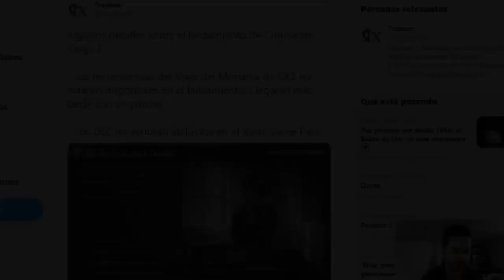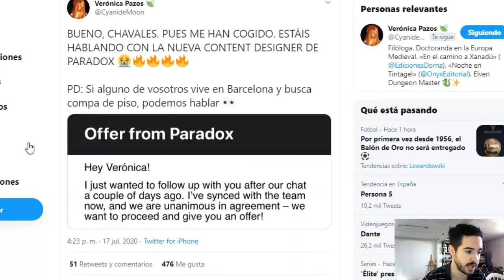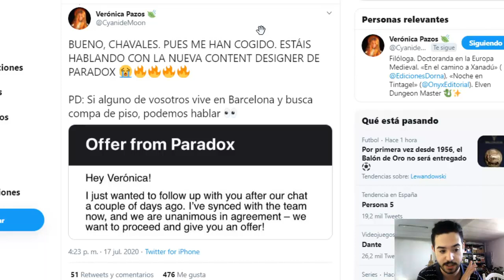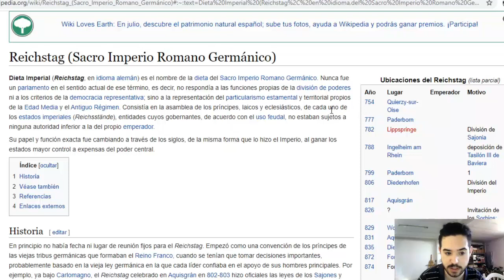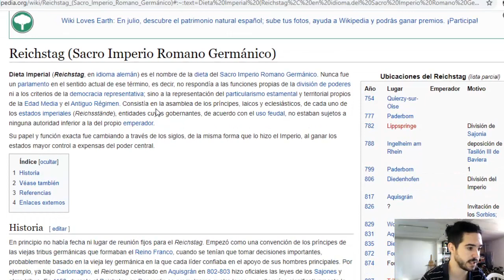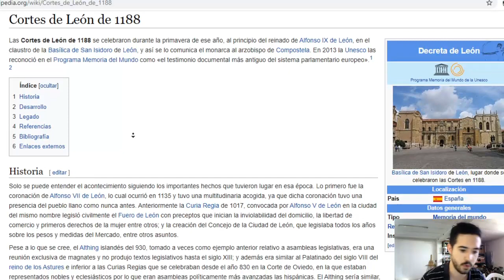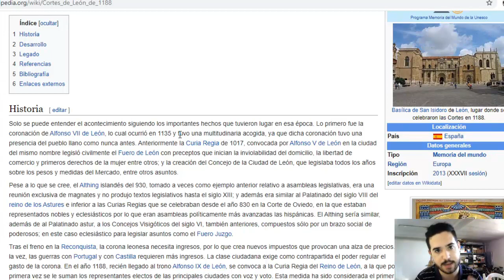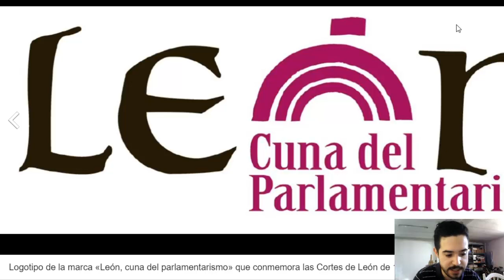Crusader Kings 3 Debería tener PARLAMENTOS - Cortes de León, Parlamento Inglés, Dieta...